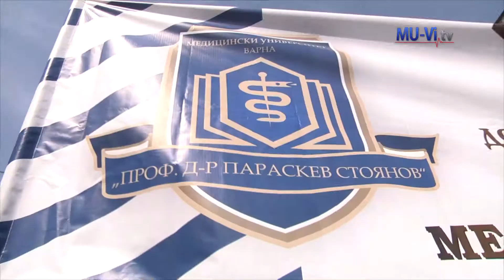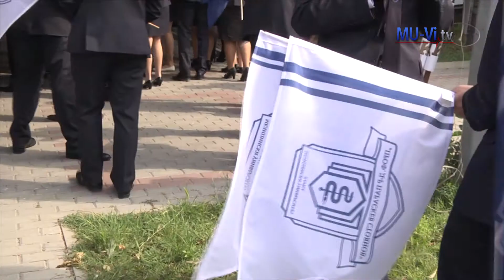Представителен блок на МУ-Варна взе участие в празничното шествие за 24 май